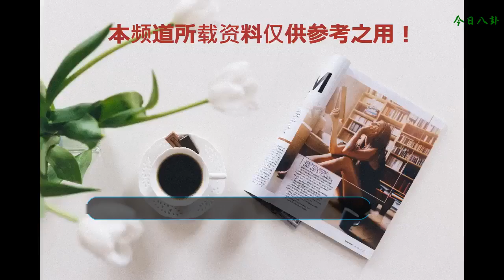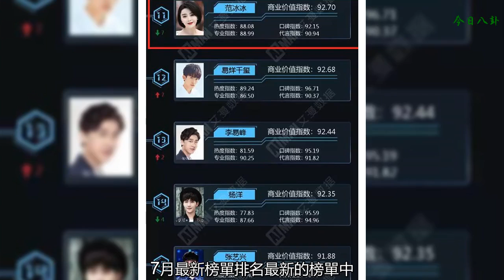鹿晗成上半年商業價值指數最高藝人，但最出人意料的是她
日前，艾漫數據就四個方面：熱度指數、口碑指數、專業指數以及代言指數，評估藝人的商業價值，不出意料，鹿晗商業價值排名第一。
    上半年，鹿晗不僅活躍在《跑男》、《熱血街舞團》等綜藝節目中，還拿下海飛絲、暢意、益達等超高國民度代言，成為世界頂奢腕表品牌大使，負面新聞也是少見，排名榜首，也是在意料之中。
    但是她，范冰冰竟能下滑到第8名，挺出人意料的。
    在2017年公布的福布斯收入排行中，范冰冰以3億元的收入位于國內藝人收入榜首。但就在今年上半年月，經歷崔永元舉報稅務問題，國家對影視從業人員簽訂“陰陽合同”中的涉稅問題依法開展調查核實，范冰冰就開始銷聲匿跡，至今還沒有音訊，所有行程也都取消。
    由于負面新聞傍身，一些品牌商與范冰冰解約，像國際知名鉆石品牌戴比爾斯等等，有也很多電影未曾上映，直接損失可能達到上億元。7月最新榜單排名
    最新的榜單中，范冰冰已經跌出前十，只要稅務問題不解決，可能還會持續下跌。